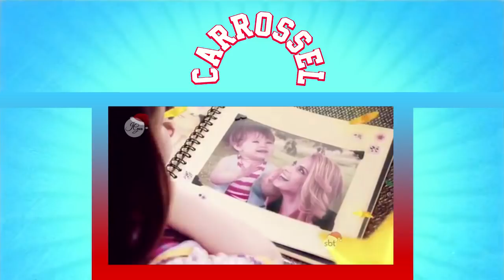Carrossel | Com Efeito Final de Carinha de Anjo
Video Re-Postado